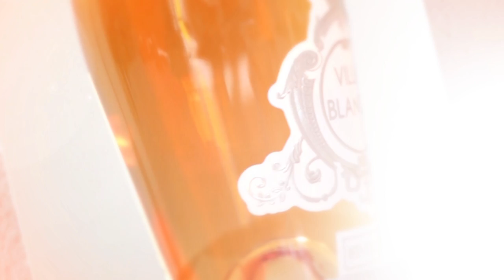wine reel , vivadesign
Branding for winemakers/vineyards
Footage by Brent Winebrenner
Animation by ulrike Kerber